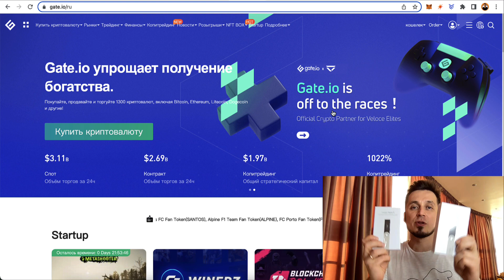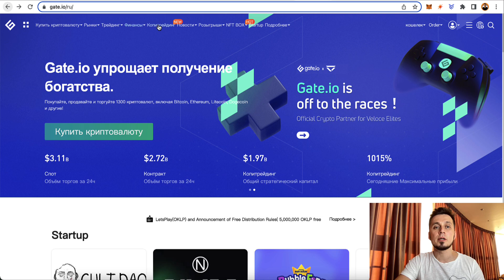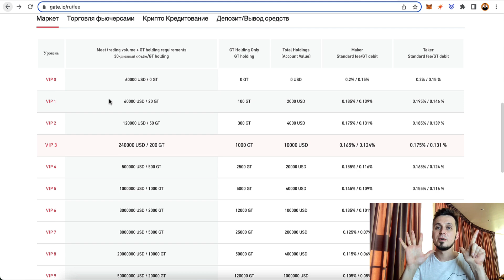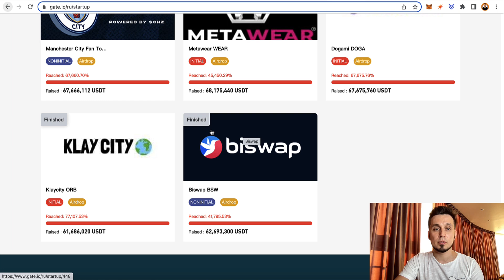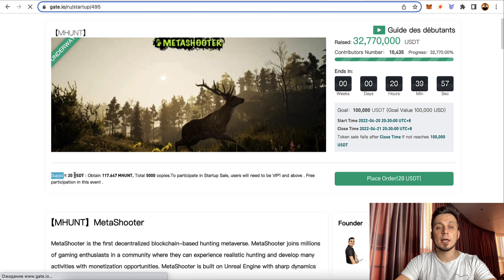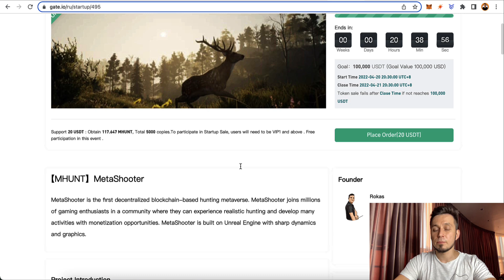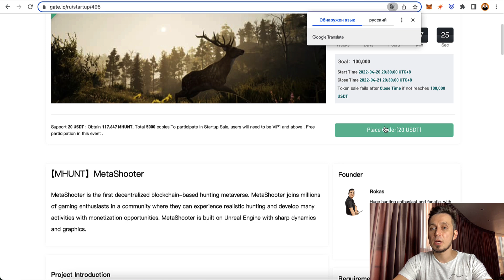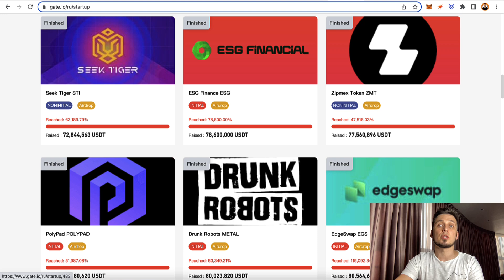Gate Startup 🚀 обзор | Токены бесплатно | Ledger в подарок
👇 ❗Рега на Gate ( дисконт 20% на комсу)❗👇
1️⃣ Регистрируйся
2️⃣ пройди KYC
3️⃣ делай торговый оборот не менее $100 и выиграй Ledger nano S  ✅
🔥Будет разыграно 2 кошелька, итоги подведу 7 мая в телеграм канале👇:

✅ Все участники конкурса получат статус VIP-1 на своих аккаунтах Gate сроком на 7 дней, если в этот период сделаете оборот торговый $10к, то статус продлят еще на 7 дней. Данное промо актуально 14 дней с момента выпуска видео, до 4 мая включительно.
Статус vip-1 будет установлен в течение недели после регистрации.

Тайм-коды:
00:00 Конкурс на Ledger
00:49 Про gate
01:40 Startup- что и как?
04:05 Детально о Startup
09:40 Финалочка